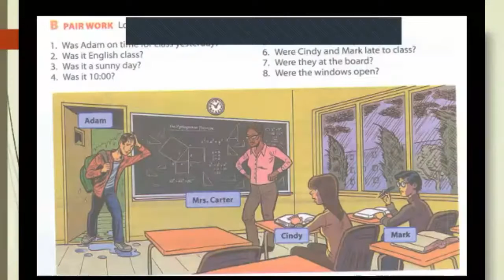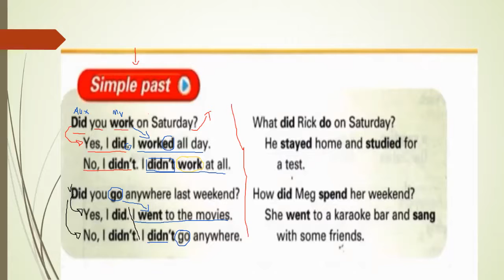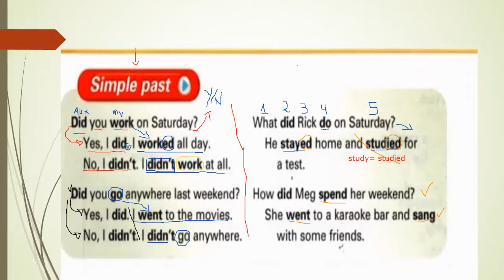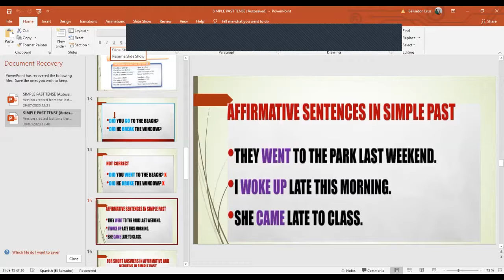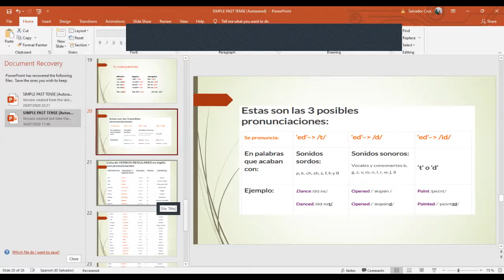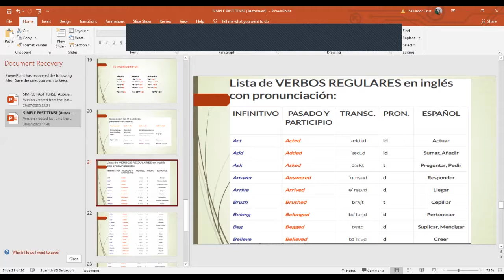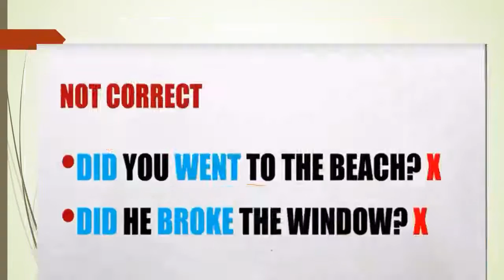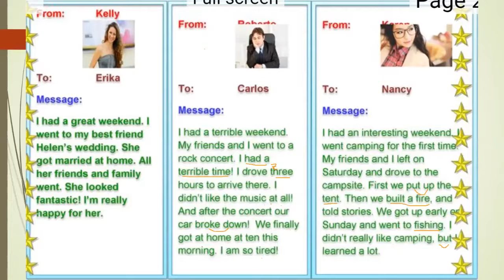Ingles Corporativo- Simple Past with Auxiliary "Did"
By the end of this class, you will be able to make positive and negative statements in the past tense using the verb “to be.” Additionally, you will be able to talk about your  background in English, for example, explaining where you were born and when you came to the United States. These English conversation skills will help you introduce yourself and respond to questions using correct English grammar. Practice Yes/No and Wh questions with "Did"